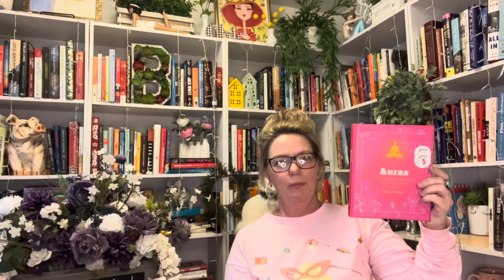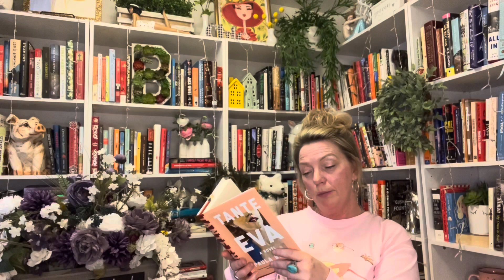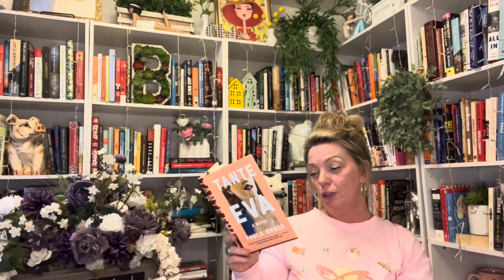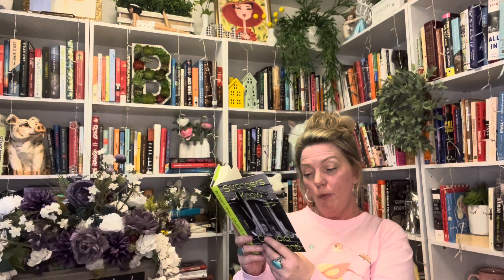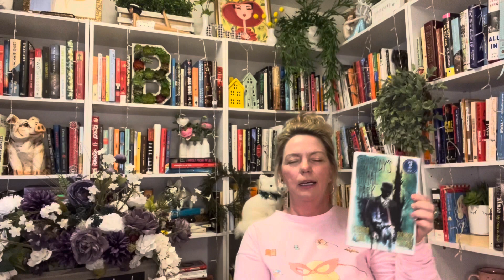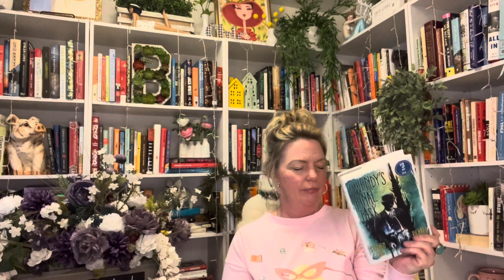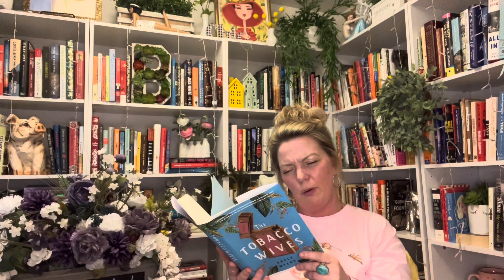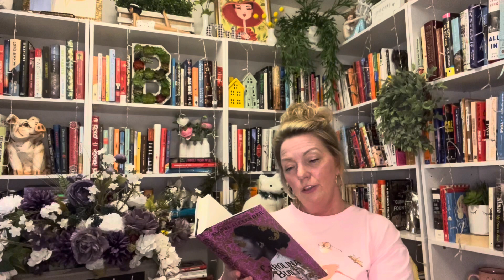Judging Books By Their Cover newbie new channel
# new books # book haul # book shopping

Books discussed in this video are in no specific order:
Aura by Hamraz Ahsan
Strangers I Know by Claudia Durastanti
Tante Eva  by Paula Bomer
Carolina Built by Kianna Alexander
The Tobacco Wives by Adele Myers
G Wendy’s Final Task by Stephen King